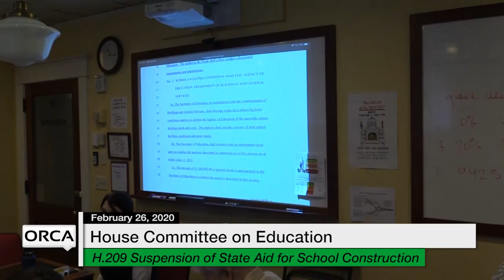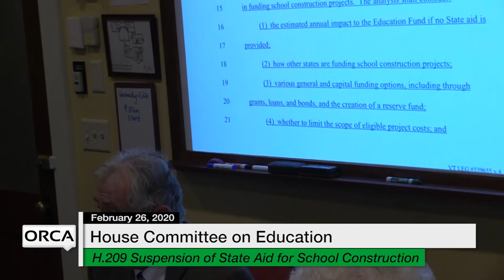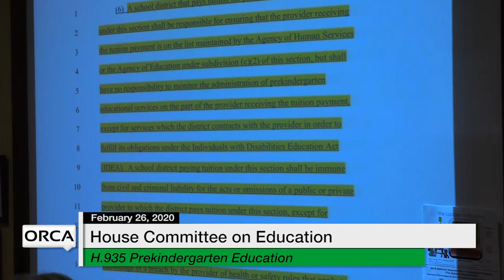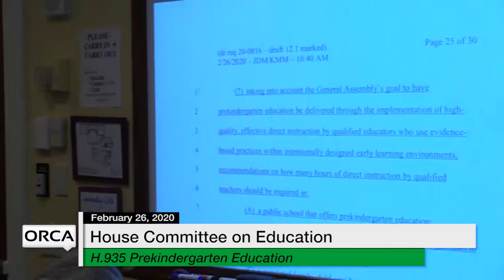Vermont State House - H.209, H.935 2/26/20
Vermont State House - H.209 Ending the Suspension of State Aid for School Construction Projects, H.935 Prekindergarten Education 2/26/20